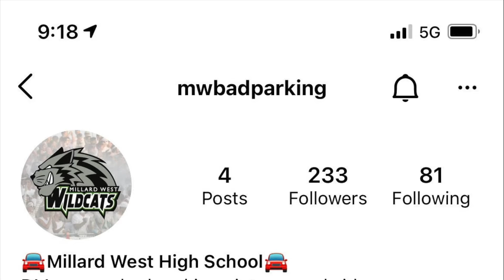Bad Driving PSA